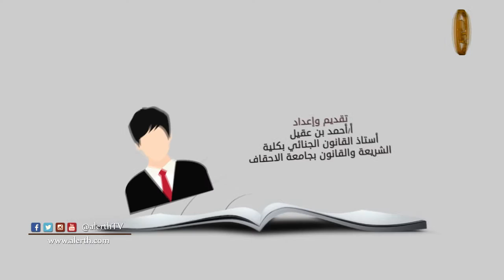برنامج | من أروقة القانون | الأستاذ أحمد بن عقيل | حق التقاضي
اسم البرنامج: من أروقة القانون
مقدم البرنامج:  الأستاذ أحمد بن عقيل